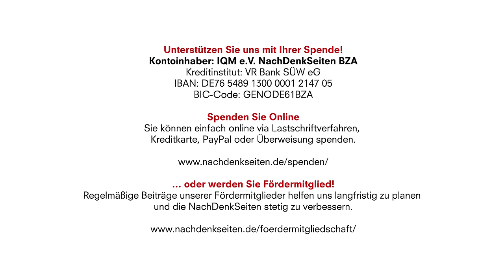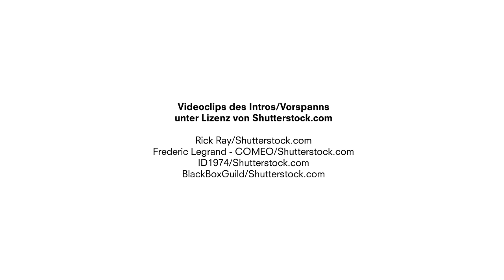37. Pleisweiler Gespräch mit Prof. Dr. Gabriele Krone-Schmalz - Teil 1: Vortrag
Am 1. September 2024 hatten wir ein interessantes Gespräch mit Frau Professor Krone-Schmalz. Mehr als 400 interessierte Gäste aus dem ganzen Land waren nach Bad Bergzabern gekommen.

Inhalt:
00:00 Vorspann
00:24 Begrüßung und Einführung von Albrecht Müller
14:30 Vortrag von Frau Krone-Schmalz